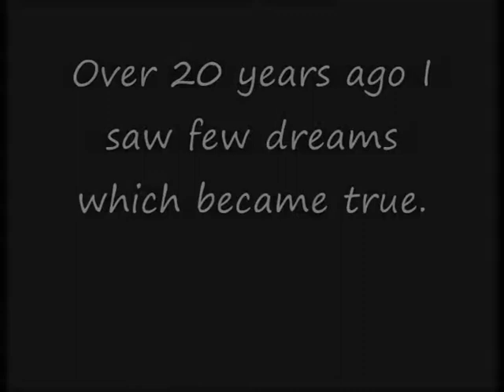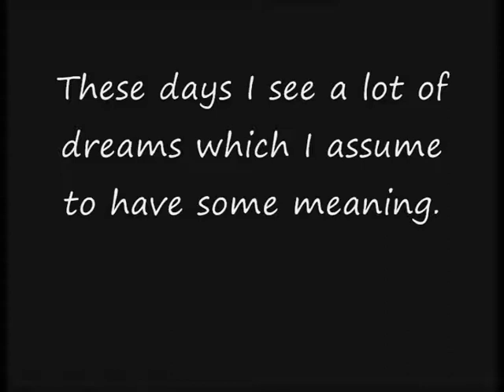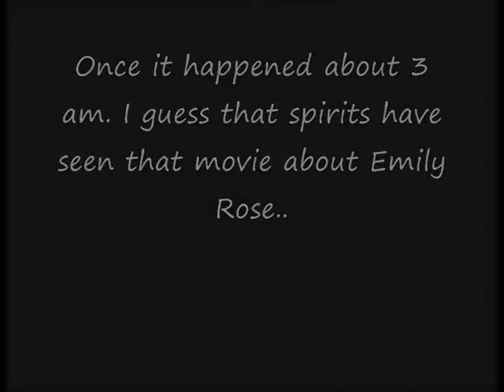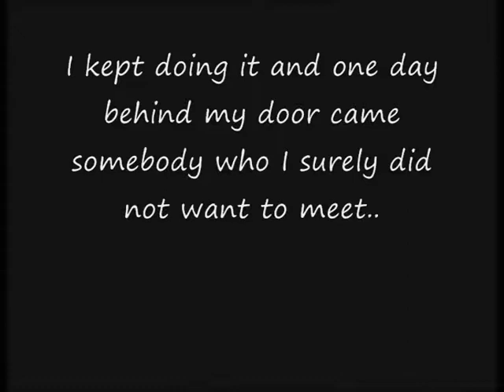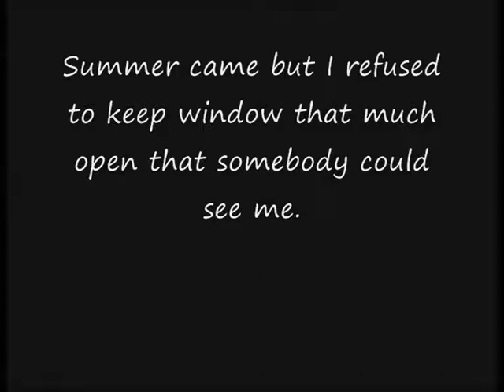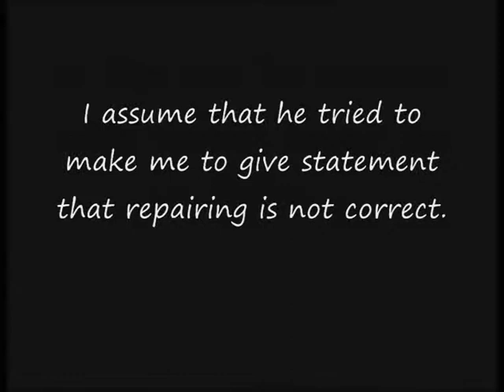Some Paranormal Things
As 5 years old I woke up at night because female voice with electricity was calling my name. Was dark and my parents were sleeping. I was little bit afraid. Later my parents told that same woman had called them too. My mother was alone at home when she woke up at night because somebody was calling here name and running in the stairs. She did not tell to my father. Then one day my father was wondering why somebody called him at night and run in the stairs.